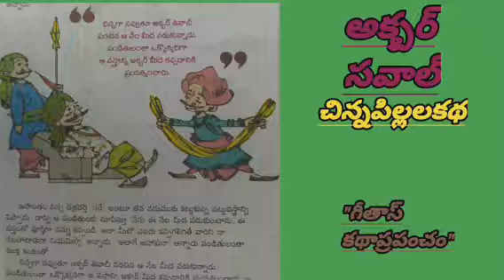అక్బర్ సవాల్(పిల్లలకథ-2);గీతాస్ కథాప్రపంచం.